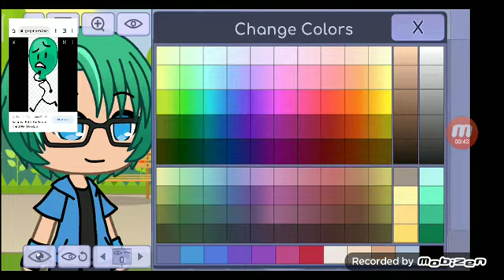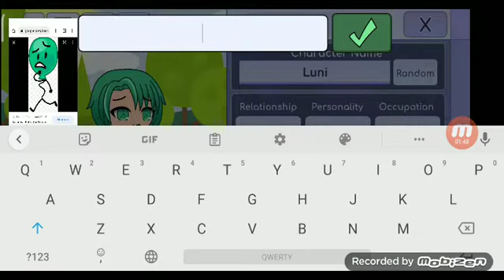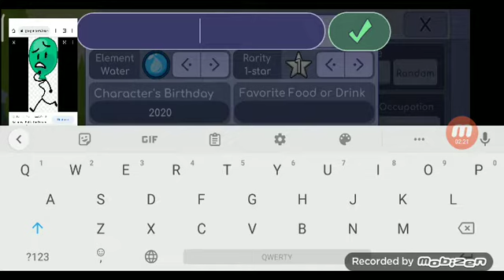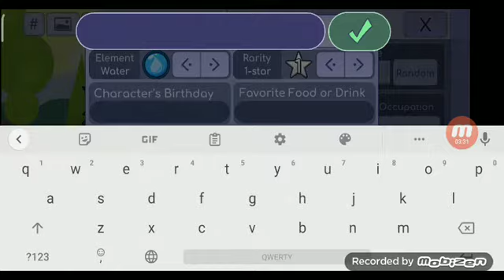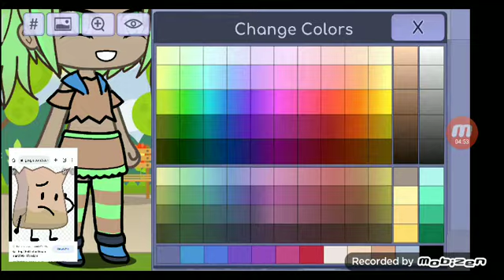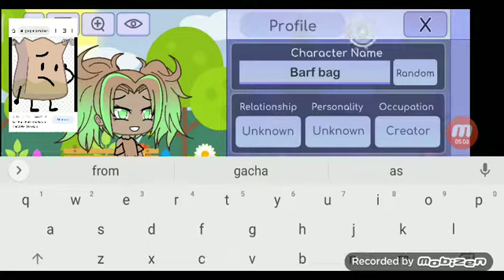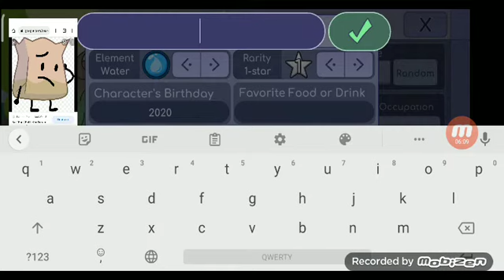Balloony gacha life barf bag